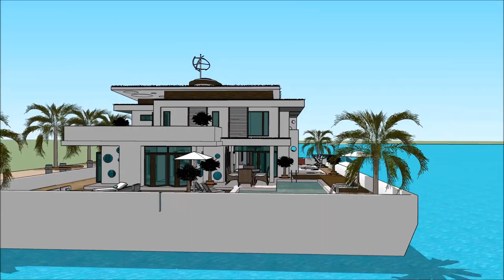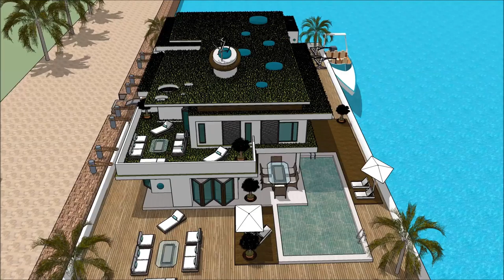YACHT ATLANTA BOAT SHOW 2018 007 Yacht Houseboat Floating luxury mansion Superyachts and Mega Yachts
The houseboatzania launching an innovative high-end luxury yacht houseboat home design potentially as a display of exhibition of the YACHT ATLANTA BOAT SHOW 2018 007 Yacht Houseboat Floating luxury mansion Superyachts and Mega Yachts.

The collection of the Houseboatzania concept of YACHT ATLANTA BOAT SHOW 2018 007 Yacht Houseboat Floating luxury mansion Superyachts and Mega Yachts consists of high luxury and architectural art pieces in minimalism combined with living on the waterfront of the harbour of

The houseboat yacht design has the basis to sustain living with high standards and contemporary structural design at YACHT ATLANTA BOAT SHOW 2018 007 Yacht Houseboat Floating luxury mansion Superyachts and Mega Yachts with numerous of prospects for excessive living and celebrating the desire of life worldwide: